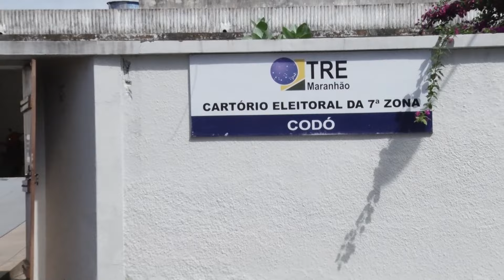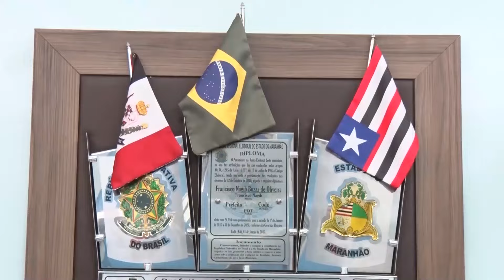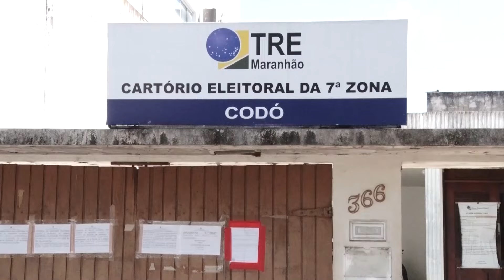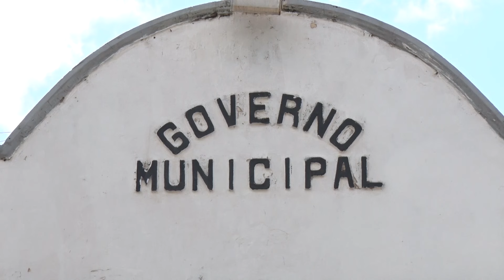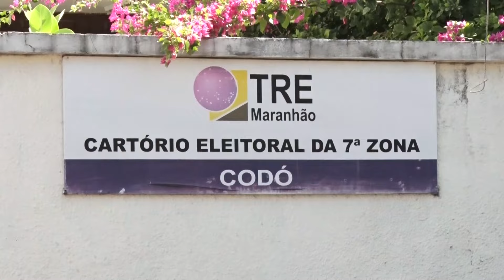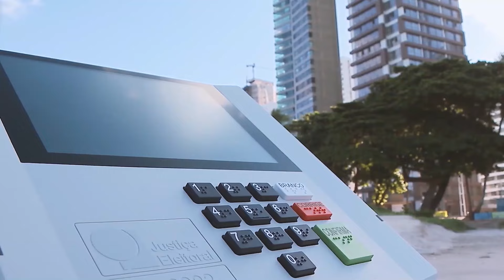QUADRO ELEIÇÕES 2024 - 170624